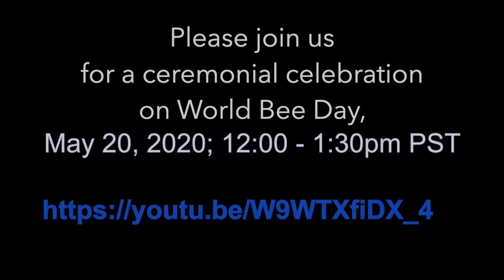World Bee Day 2020